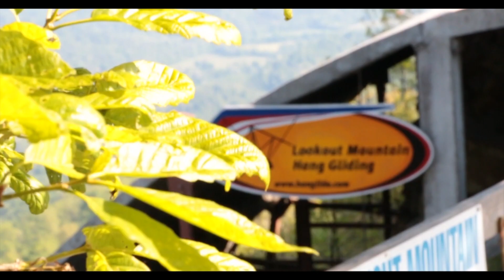Bobbie Knight's Hang Gliding Tandem at Lookout Mountain